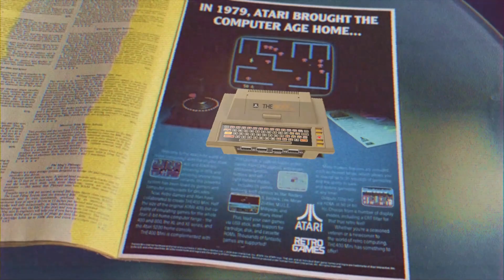THE400 Mini – Anuncio – Europa